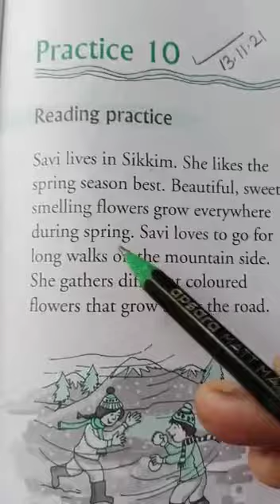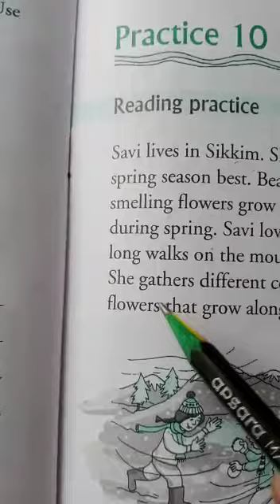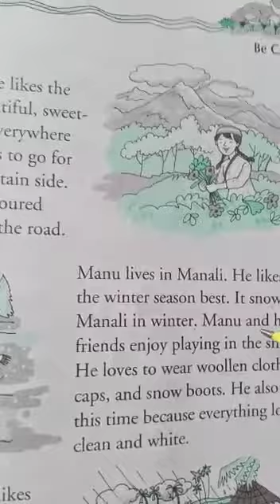II ENG WORK BOOK CH 10